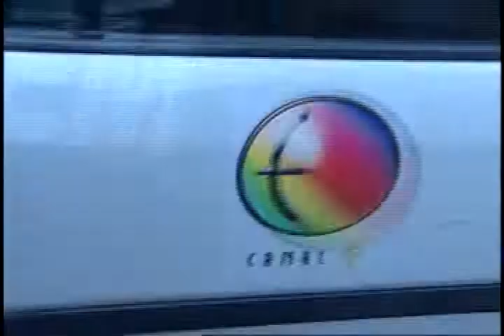Canal E Notícia - Abertura do 45º Festival de Brasília do Cinema Brasileiro (2012)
O Filme que abre o festival é A Última Estação de Márcio Curi, uma homenagem as famílias libanesas que vieram para o Brasil.